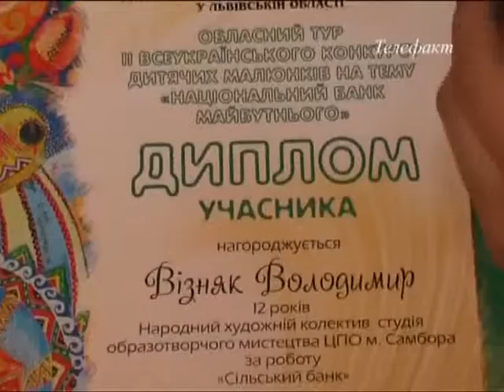Нагородження юних художників